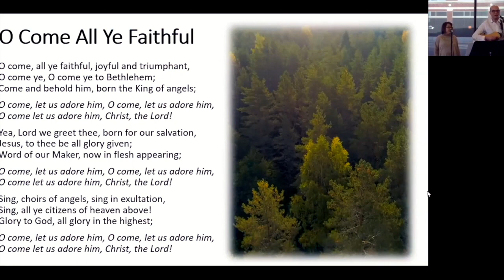Christmas Eve Morning with Peace Church KC